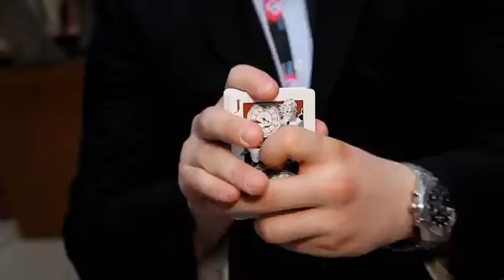Timeless Playing Card Deck - TrickShopMagic.com